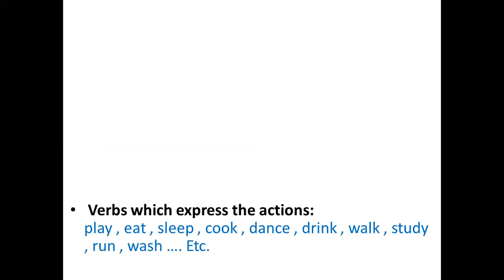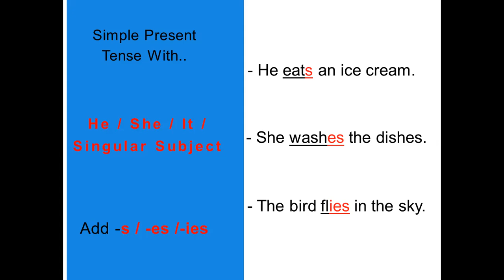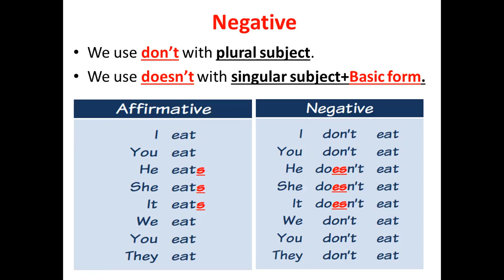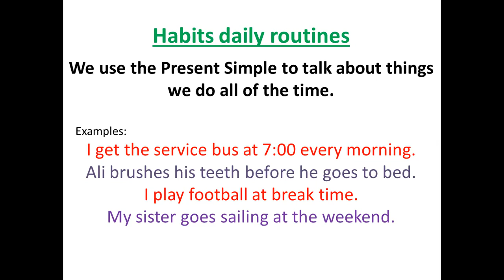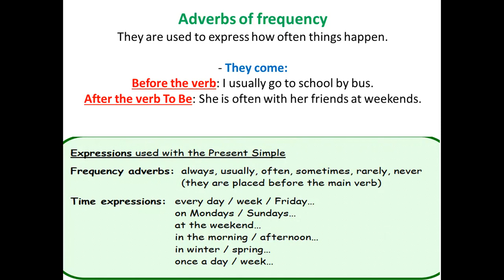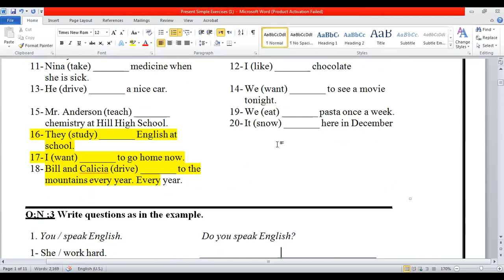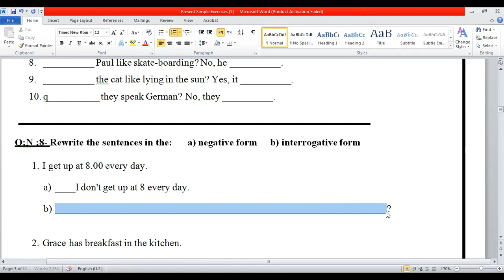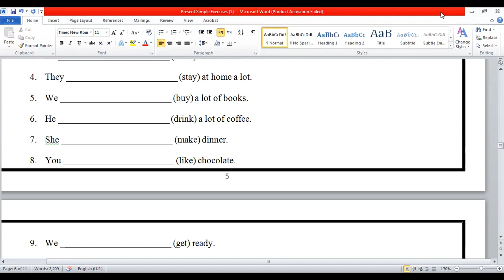Present Simple IT